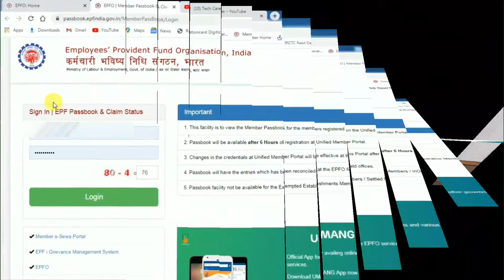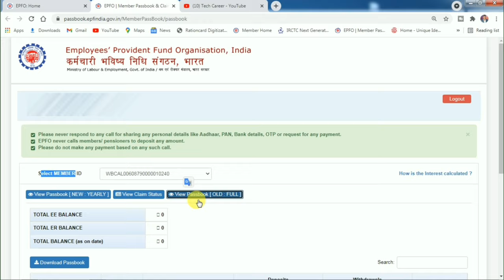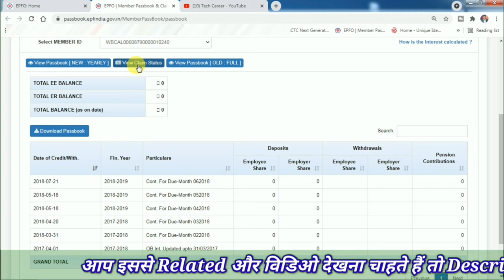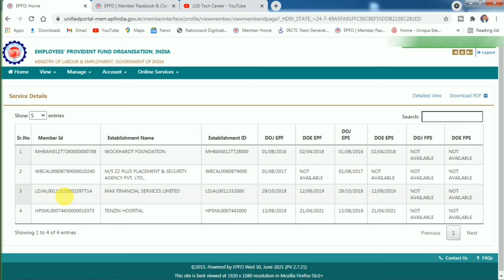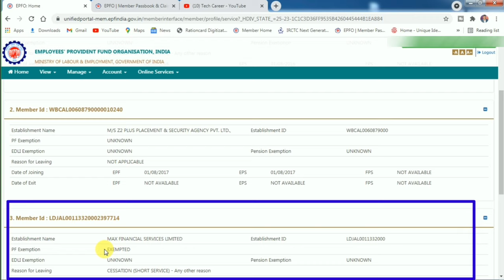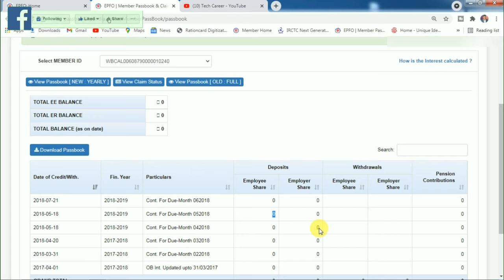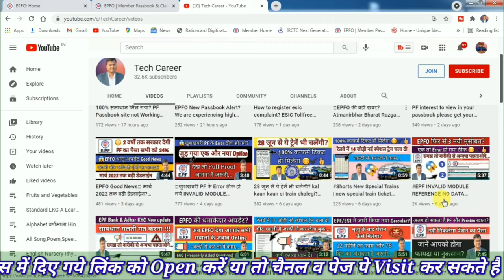😡 Company ने PF जमा नहीं किया है क्या करें? Zero Amount Showing in PF Account, PF&Pension 0 Kyon Hai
Hello friends, you are warmly welcomed and greeted in your own social media channel Tech Career, in this video I have told about UAN / PF / EPF / ESI / ESIC / ESIS, if you too the company has not deposited PF. do? Zero Amount Showing in PF Account, PF&Pension 0 Kyon Hai? If you want to know, then this video is for you, please watch it once, you will get a lot of help from this video, thanks…
नमस्कार फ्रेंड्स आपका हार्दिक स्वागत व अभिनन्दन है आपके अपने Social Media चैनल Tech Career में, मैंने इस विडिओ में UAN/PF/EPF/ESI/ESIC/ESIS के बारे में बतलाया है, यदि आप भी 😡 Company ने PF जमा नहीं किया है क्या करें? Zero Amount Showing in PF Account, PF&Pension 0 Kyon Hai? जानना चाहते हैं, तो ये वीडियो आप के लिए ही है कृपया आप इसे एक बार जरूर देखे इससे आपको इस वीडियो से काफी हेल्प मिलेगा थैंक्स… chandangctup,techcareer, EPFO, tech career,
☞Your Other Related Queries
01☞ 😡 Company ने PF जमा नहीं किया है क्या करें?
02☞ Zero Amount Showing in PF Account
03☞ PF&Pension 0 Kyon Hai
04☞ pf transfer
05☞ online pf transfer
06☞ transfer old pf to new pf account
07☞ pf transfer kaise kare
08☞ pf transfer from exempted to unexempted
09☞ exempted to unexempted pf transfer process
10☞ pf transfer claim settled but settled amount showing 0
11☞ online pf transfer but not credit
12☞ pf transfer approved 0 amount
13☞ total amount approved ₹ 0 in pf transfer
14☞ how to transfer pf online
15☞ how to transfer pf amount to another pf account
16☞ pf transfer claim settled but not credited
17☞ pf transfer to another pf account online
18☞ old pf account transfer to new pf account
19☞ how to transfer pf pension amount online
20☞ online pf transfer process hindi
21☞ transfer olf epf to new epf
22☞ how to transfer epf online
23☞ transfer old pf money new pf
24☞ pf account transfer process online
25☞ how to transfer pf money
26☞ how to transfer pf money from one account to another
27☞ online pf transfer process in hindi
28☞ epf advance form 31
29☞ pf transfer online
30☞ pf account transfer
31☞ pension annexure k
32☞ how to
33☞ provident fund
34☞ claim settled but amount not received
35☞ pf claim settled but amount not received in bank account
36☞ pf claim settled but money not credited
37☞ pf transfer claim settled but not credited in new pf account
38☞ total amount approved zero solution
39☞ accepted by employer pf transfer
40☞ pf transfer status accepted by employer
41☞ pf transfer claim status accepted by employer
42☞ transfer claim status accepted by employer means
43☞ claim form approved by previous employer44☞
45☞
46☞
47☞
48☞
49☞
50☞
51☞
52☞
53☞
54☞
55☞
56☞
57☞
58☞
59☞
60☞
61☞
62☞
63☞
64☞
65☞
66☞
67☞
68☞
69☞
70☞
71☞
72☞
73☞
74☞
75☞
76☞
77☞
78☞
79☞
80☞
81☞
82☞
83☞
84☞
85☞
86☞
87☞
88☞
89☞
90☞
91☞
92☞
93☞
94☞
95☞
96☞
97☞
98☞
99☞
100☞